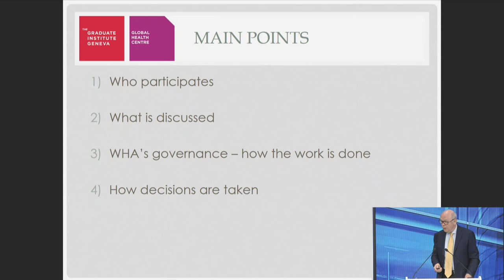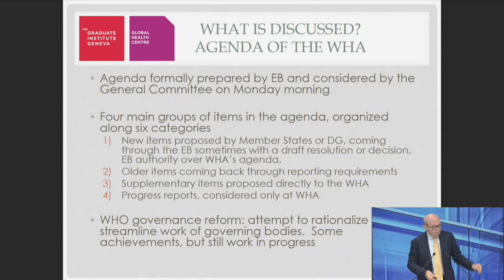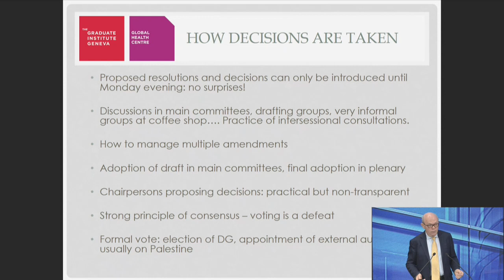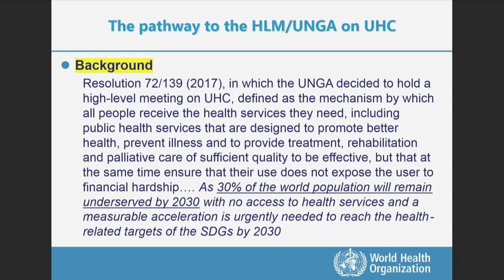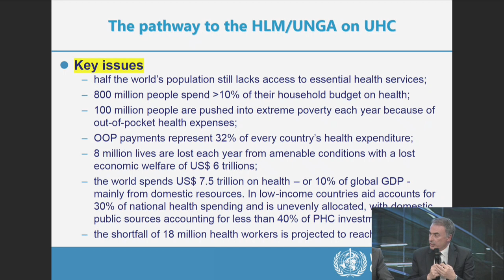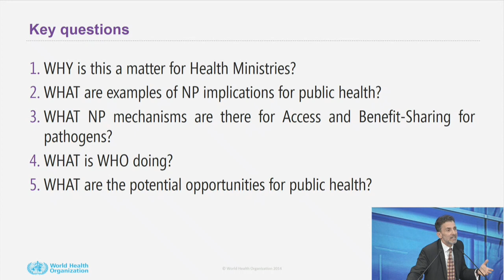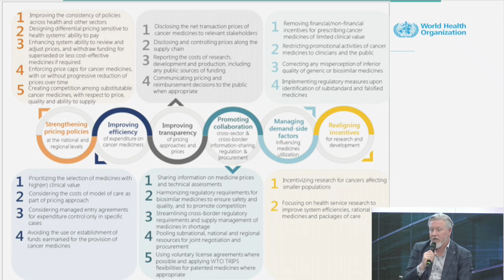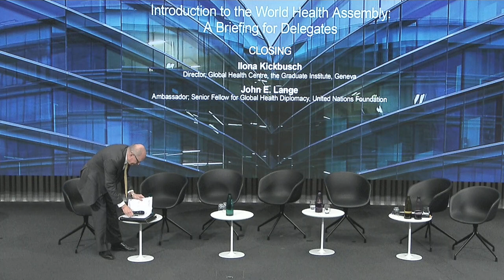Introduction to the World Health Assembly: A Briefing for Delegates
19 May 2019 | The 72nd session of the World Health Assembly (WHA) takes place from 20-28 May 2019 in Geneva. This annual introductory briefing for WHA delegates and other participants aimed to maximise participation of a wide-range of stakeholders in the Assembly’s work by highlighting its relevance and welcoming WHO and other experts involved in selected key issues. This year's edition focused on the implications of the WHO transformation process, including WHO’s financing needs and its work with partners. The programme also provided briefings on the following issues, among others: health emergencies, Universal Health Coverage and the UN High Level Meeting in September 2019, the Nagoya protocol and its implications for public health, the transparency of markets for medicines, vaccines and other health-related technologies, and antimicrobial resistance.